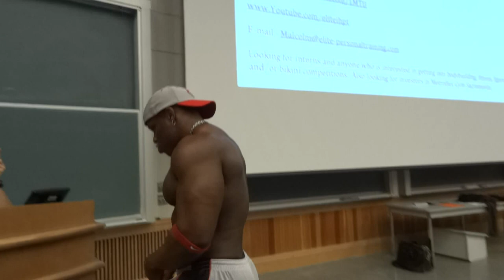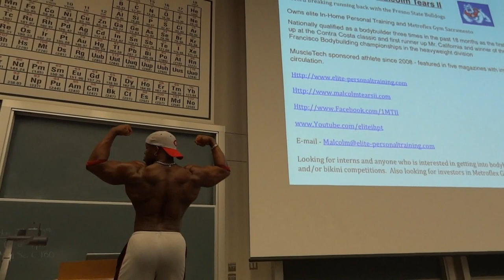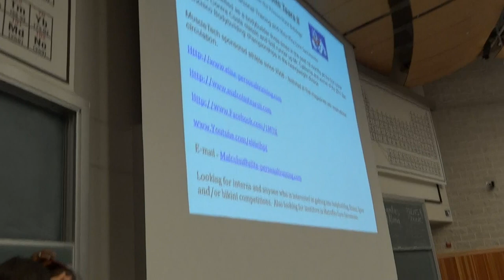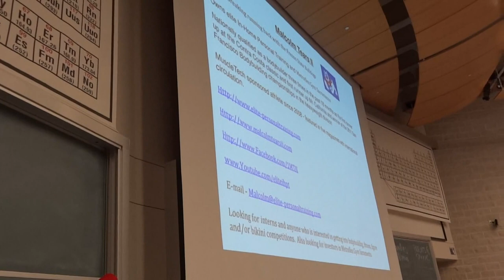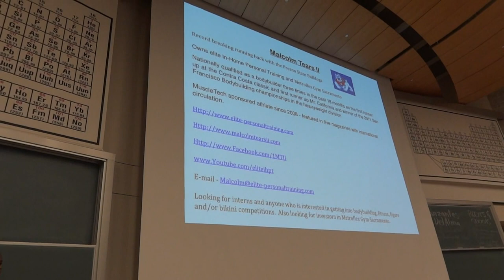MT2 - 1st Guest Posing Appearance UC Davis Human Anatomy Lecture pt. 3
Sacramento 's own National Level Bodybuilder makes a surprise guest posing appearance at the University of California Davis